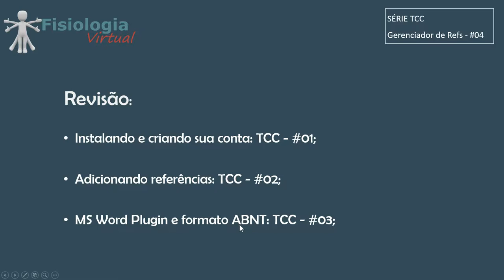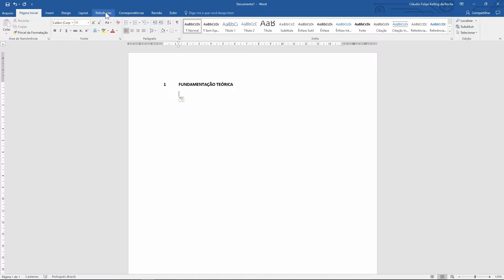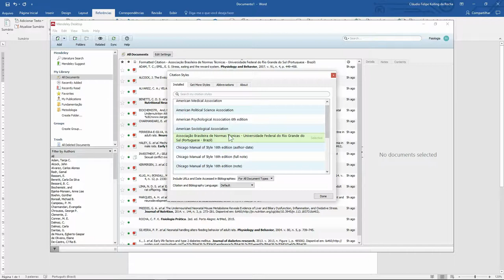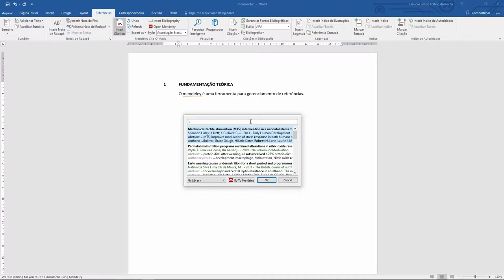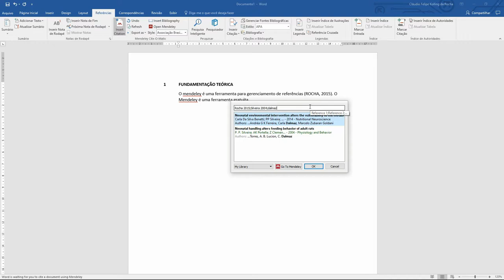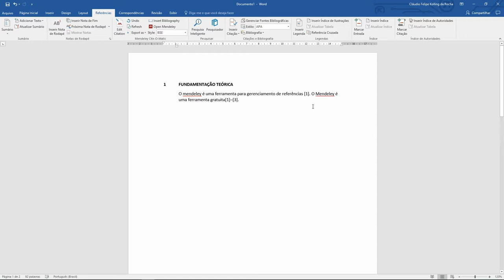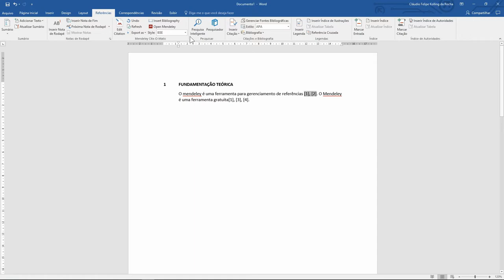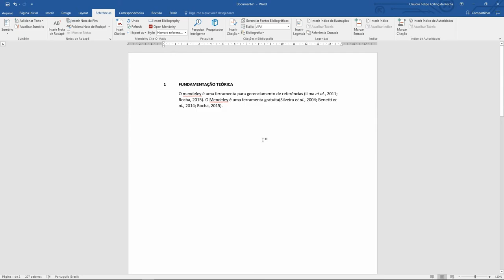TCC - Gerenciador de Referências Mendeley - #04 - Utilizando o Mendeley no MS Word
Aprenda a utilizar o  gerenciador de referências Mendeley  dentro do MS Word.